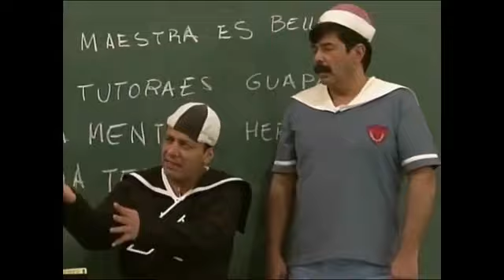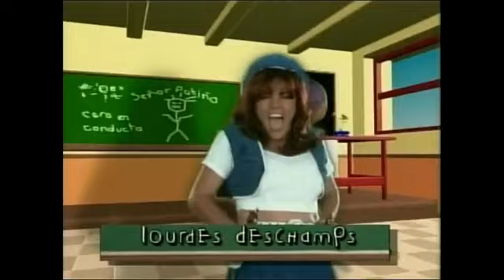Cero en conducta - El proyecto de la bruja canuta